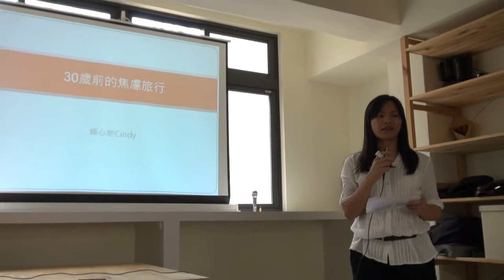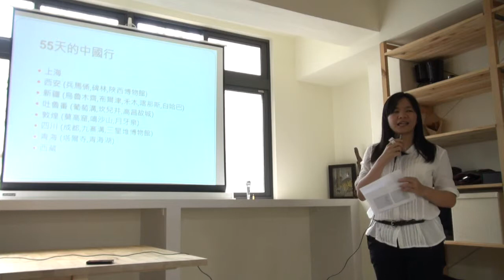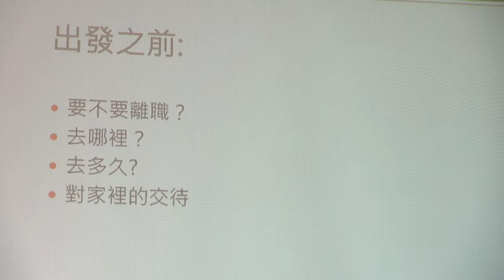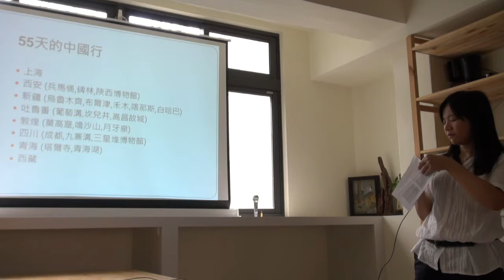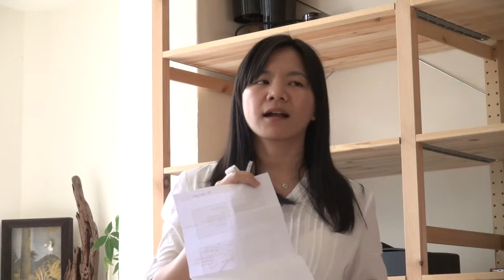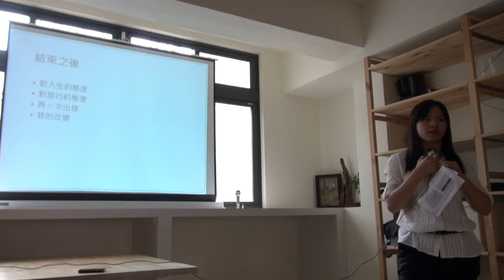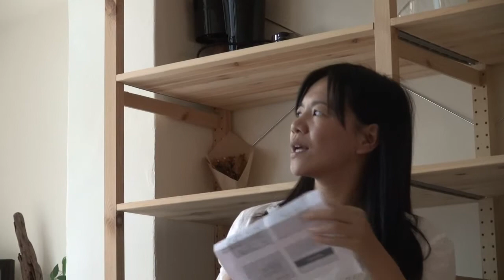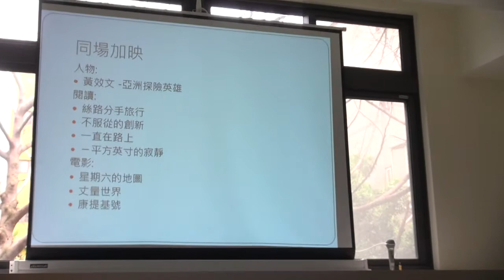非常嬌點-賴心地-30歲前的焦慮旅行